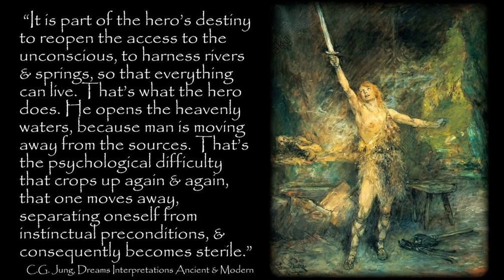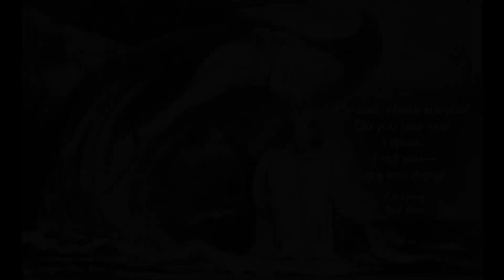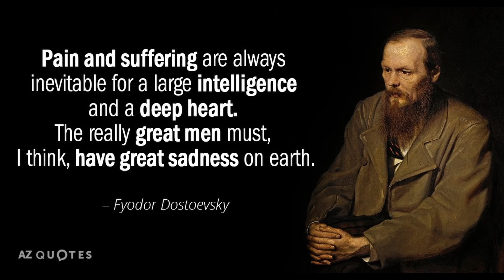Old Endings, New Beginnings | The End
This video is moreso a note to self where I reflect and pontificate on my life so far where things are reaching their true conclusion in purging old emotions, connections, and lessons and stepping into the next chapter of my life and what's meant for me.